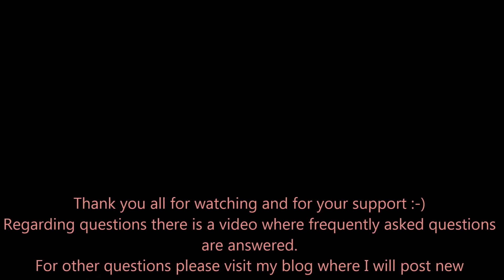Envelope Mini album tutorial with Steampunk Spells collection part 8a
Welcome to this 8.part on how to make and decorate a envelope mini album. For the base we use black policy envelopes and decorate with Steampunk Spells collection all from Graphic 45.
In this part we will decorate the 4.envelope front side.Make a shaker tag, roller  and a tags.
This is a Graphic 45 Design Team project

Here is the link to my blog where you can find the measurements,
Here is the link to Linda`s channel where you can find a lot of fun tutorials and inspiration,

Regarding questions there is a video where frequently asked questions from You Tube, Blog,
Sorry for wrong subtitle translation of captions in the videos. This is done automatically so there are quite a few wrong translated words in my videos since my English is not perfect.Hope this does not cause too many problems for you to understand what I am saying.
Hugs, Anne